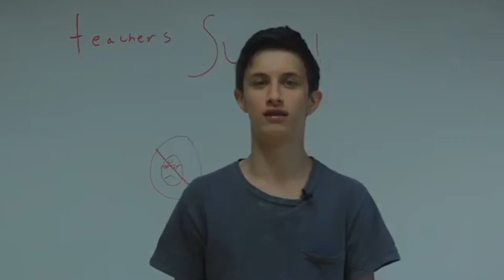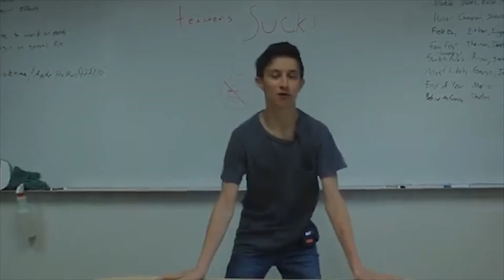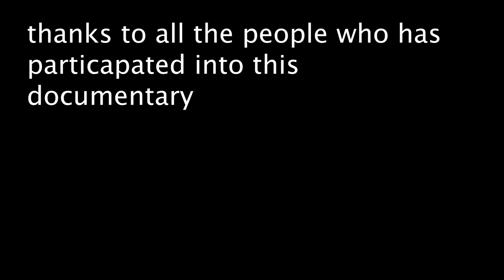The Rise of King Kong (inspirational documentary short film)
my films are short fun films i make comedy/actions/drama/music videos/reenactments and a whole genre of films if you like them comment and like it and let me know how i am doing